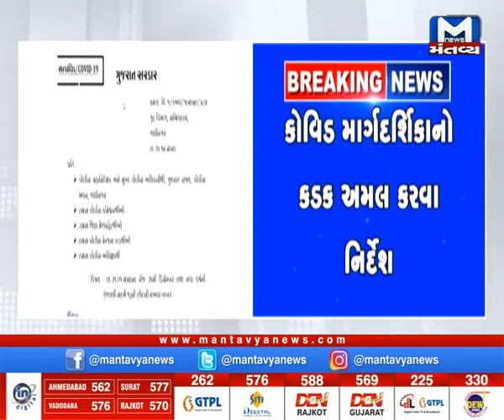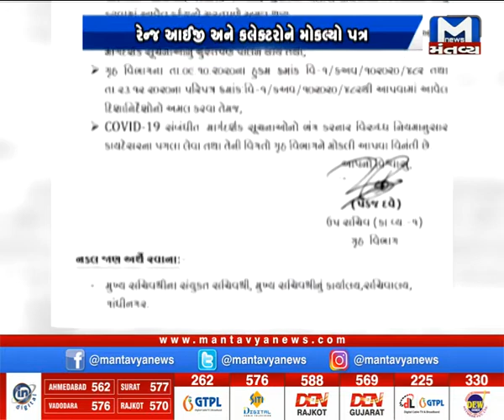Gandhinagar: 31 ડિસેમ્બરને લઈ ગૃહ વિભાગે કર્યો પરિપત્ર | Circular issued | New Year